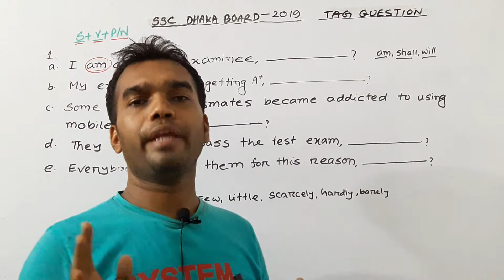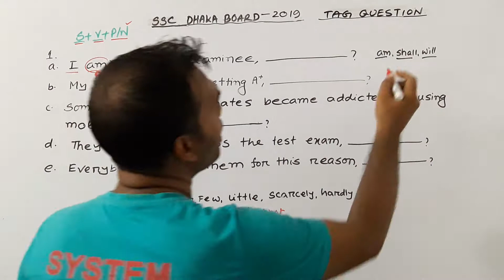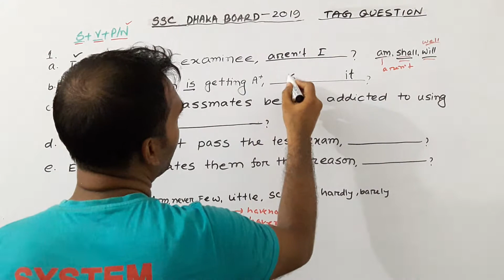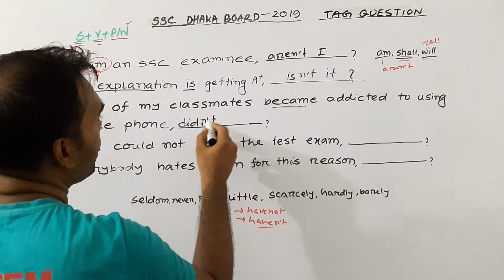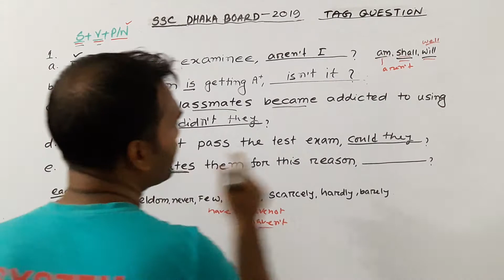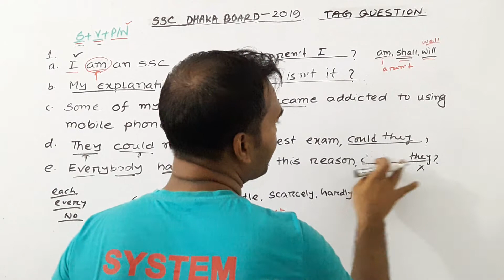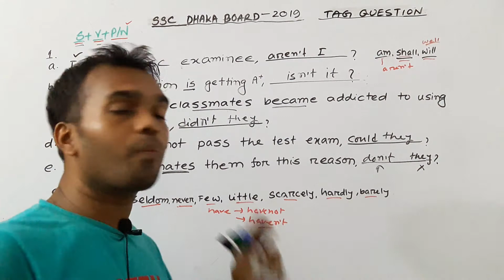Tag Question | Dhaka Board Question -2019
Tag Question

TITLE:   How to make tag question –Tag Question Bangla Tutorial 2020 ,How to Make Tag Questions ? Ask Question in English-Basic English Grammar  , How to use Question Tags ? English Grammar Lesson ,Tag Question Easy And Best Technique –Bangla Tutorial Question Tags l Learn English , Tag Question –Perfect English Grammar , Question Tags in English Grammar Lesson